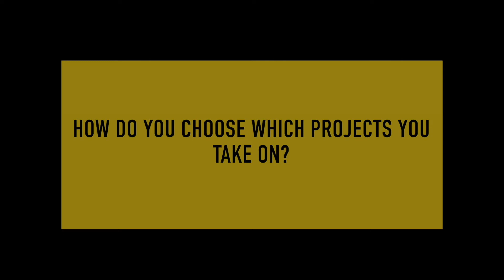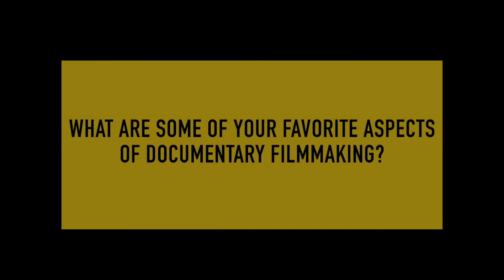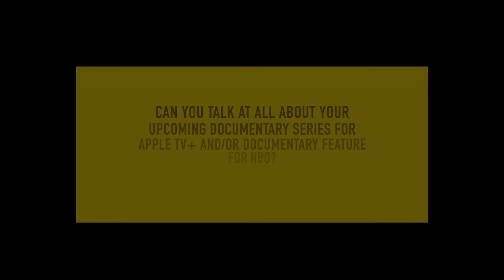Cinematographer Bryant Fisher Talks Documentary Filmmaking on Netflix's Lenox Hill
With roots in documentary filmmaking, Cinematographer Bryant Fisher has worked on a variety of successful TV and film projects including Netflix’s Lenox Hill, a docu-series which follows the lives of 4 doctors at NYC’s Lenox Hill Hospital. He also worked on Hamilton’s America, a documentary which follows Lin-Manuel Miranda throughout his process of bringing the hit musical Hamilton to life. Bryant has filmed the likes of well-known talent including Ed Norton, Mark Ruffalo, and Wes Anderson, and has traveled the world with magician David Blaine.

Bryant is constantly taking on new and diverse projects in which he is able to showcase his awesome cinematography. Most recently, Bryant’s feature documentary We Are Freestyle Love Supreme, which tells the story of the hip-hop improv group, had its world premiere at Sundance 2020! He is also currently in production with a documentary series for Apple TV+ and a documentary feature for HBO.